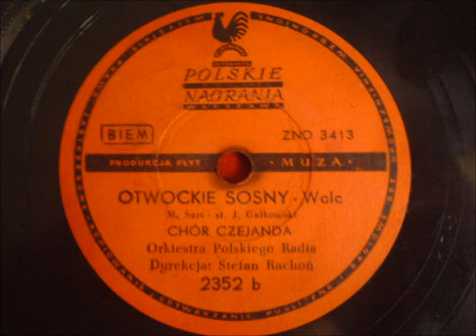Chór Czejanda - Otwockie Sosny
Płyta wydawnictwa Muza z piosenką Otwockie Sosny Chóru Czejanda